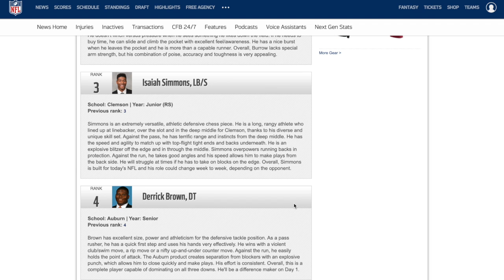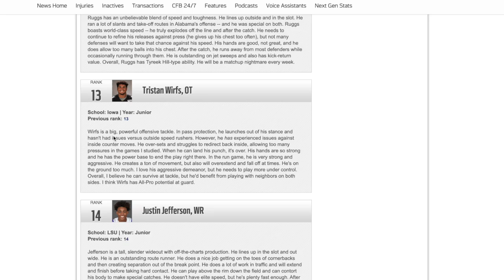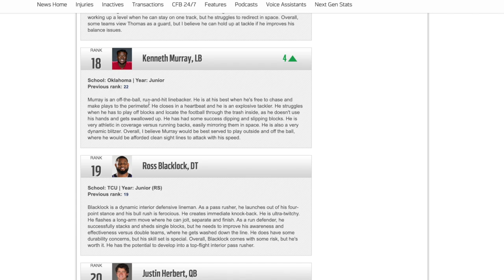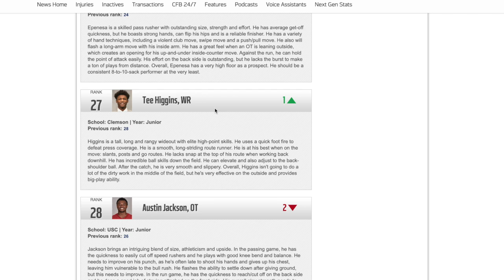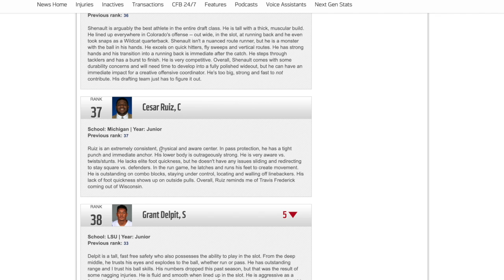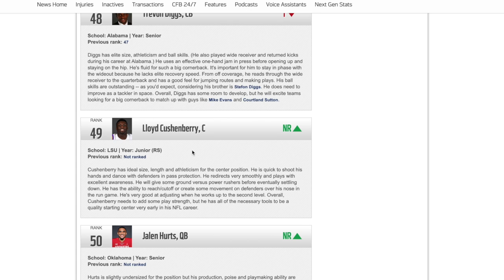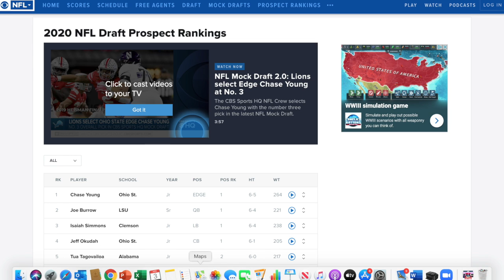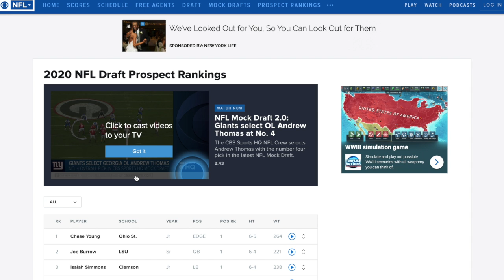My Reaction to Top 50 Prospects Lists *Important Update!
As you have heard I will be having an upload schedule of Wednesday and Saturdays!